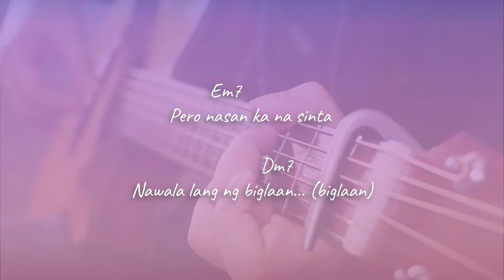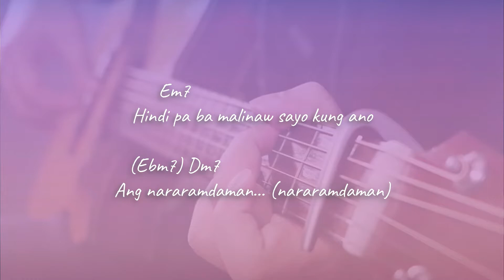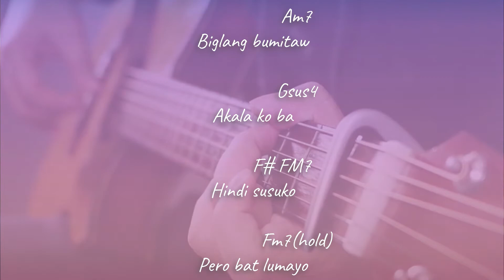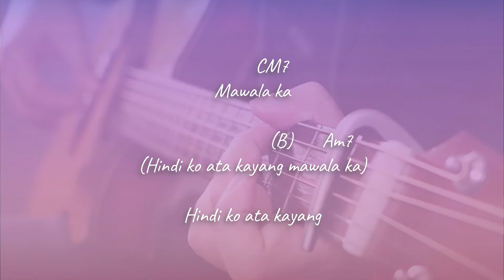HINDI KO KAYA - Zack Tabudlo | Acoustic Karaoke